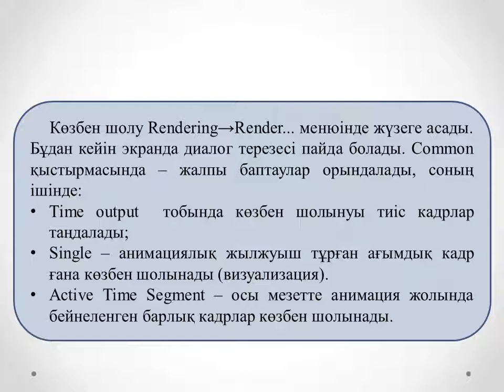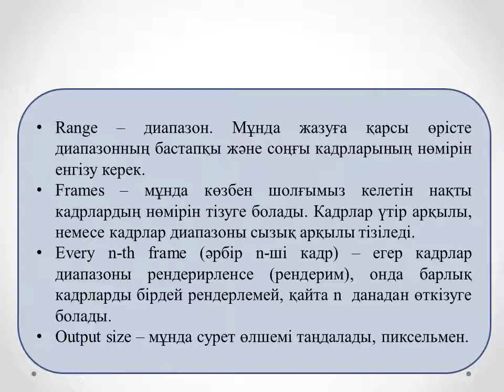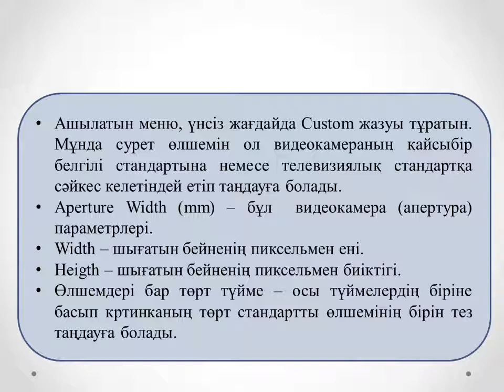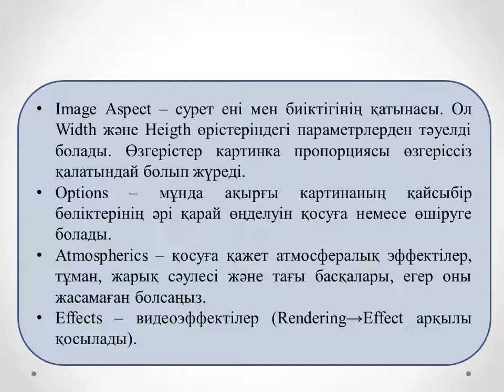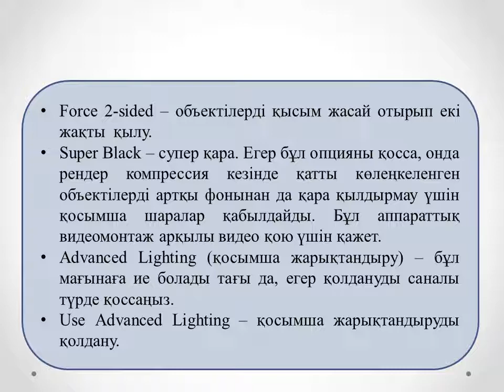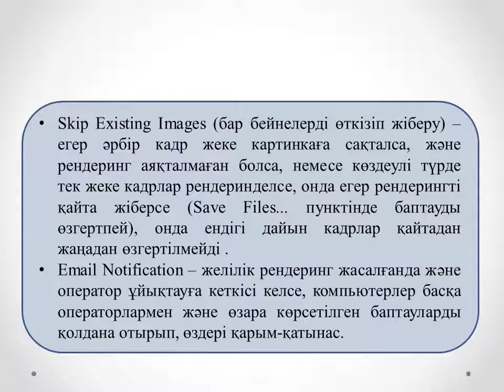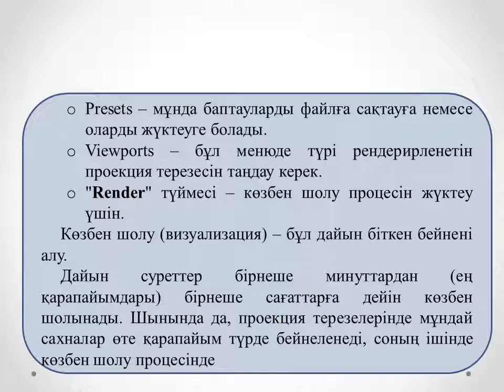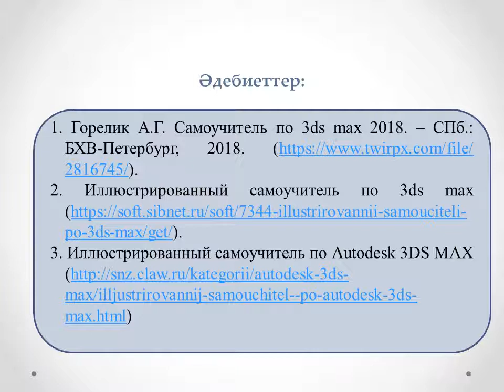3D модельдеу. 3МКМКО. №15 лекция. Көзбен шолу